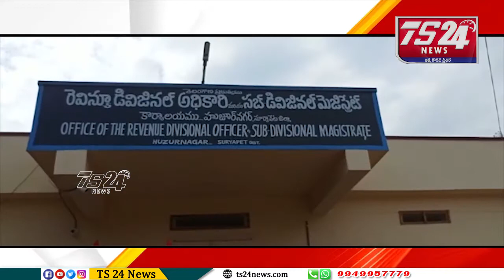వ్యవసాయ మార్కెట్లలో సన్న ధాన్యాన్ని కొనుగోలు చేసి రైతులకు న్యాయం చేయాలని ఆర్డిఓ ఆఫీస్ ముందు ధర్నా